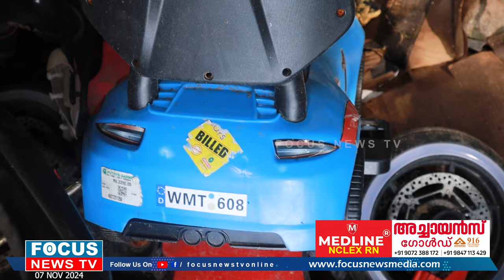ആഡംബര കാറുകൾ ഒരു കൊച്ചു വീടിനുളിൽ ..ഫെറാറി മുതൽ ലംബോർഗിനിവരെ കയറി ഇറങ്ങിയ കൈ ..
ആഡംബര കാറുകൾ ഒരു കൊച്ചു വീടിനുളിൽ ..ഫെറാറി മുതൽ ലംബോർഗിനിവരെ കയറി ഇറങ്ങിയ കൈ .. കളിപ്പാട്ടങ്ങളുടെ ഡോക്ടർ @focusnewsonline  2024